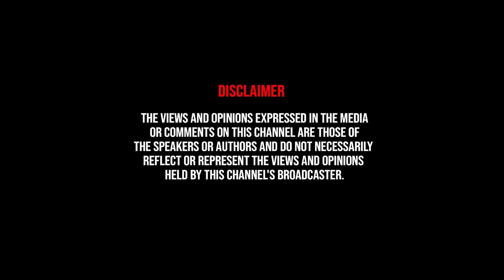விஜய் கல்வி விழானால வாக்கு ஒன்னும் கிடைக்காது - Paari Saalan அதிரடி | Thalapathy Students Meet | TVK